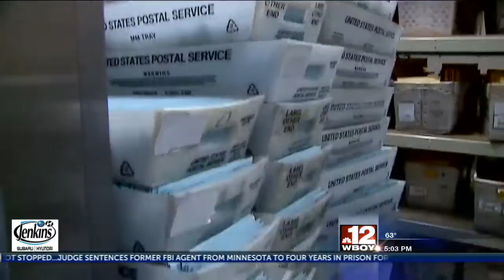President Trump withdrawing from treaty that facilitates transportation of goods from around the wor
President Trump withdrawing from treaty that facilitates transportation of goods from around the world